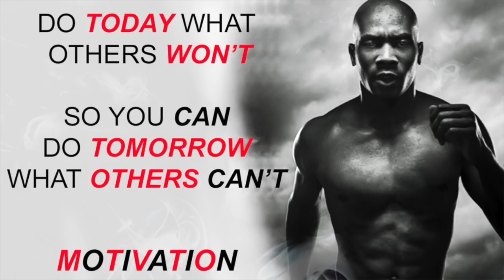BE THE CHANGE ! Powerful Motivational Speech from Navy Seal [ MOTIVATION 2018 ]